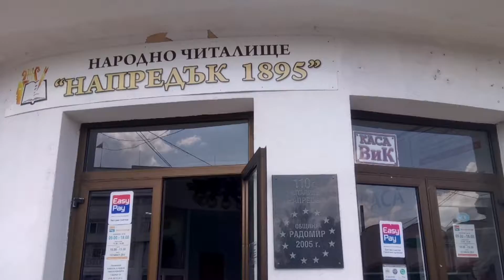Народно читалище "Напредък - 1895" - Радомир